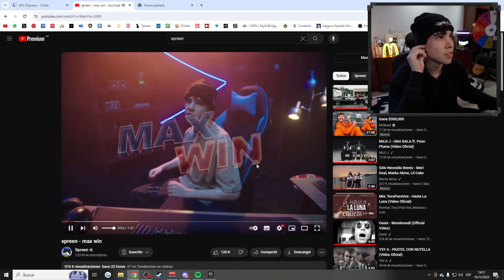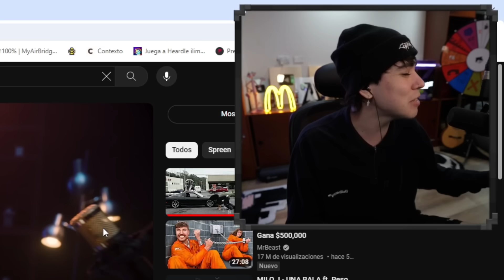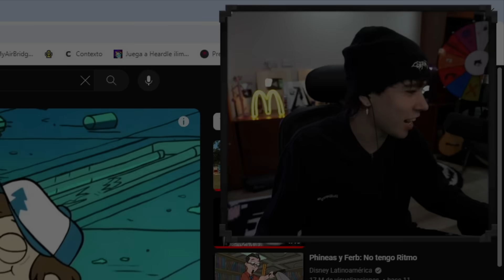SPREEN REACCIONA A SU NUEVA CANCION "MAX WIN"